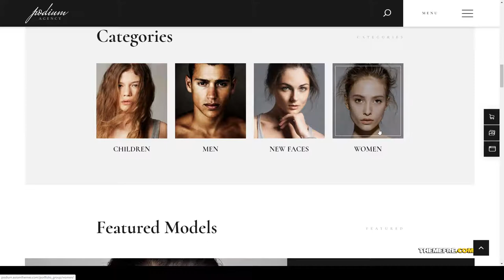Podium Fashion Model Agency WordPress Theme photoshoot fashion Sena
Compatible With Events Calendar, WPBakery Page Builder 5.7.x, WPBakery Page Builder 5.6.x, WPBakery Page Builder 5.5.x, WPBakery Page Builder 5.4.x, WPBakery Page Builder 5.3, WPBakery Page Builder 5.2.x, WPBakery Page Builder 5.1.x, WPML

 Columns 4+

 Layout Responsive

 Tags clean, events calendar, fashion, fashion event, fashion show, fashion week, model, model agency, modeling school, models, photography, photoshoot, portfolio, top model